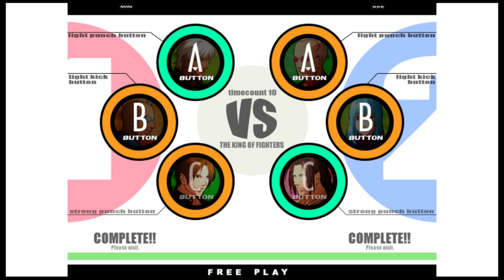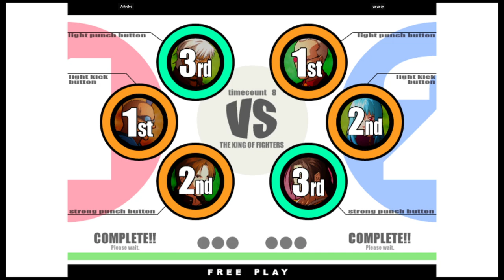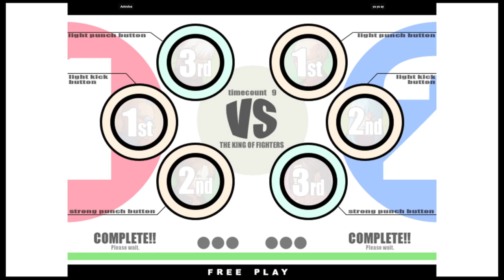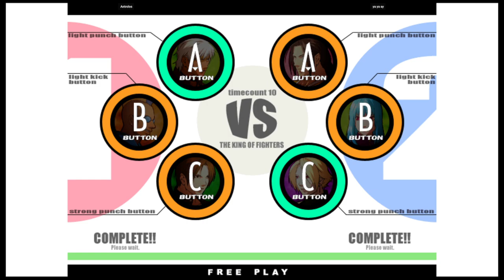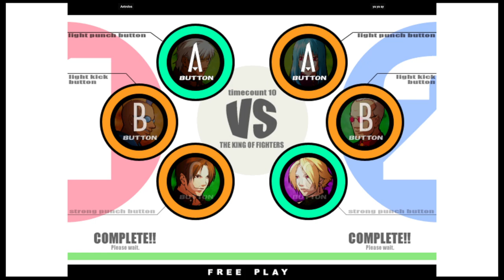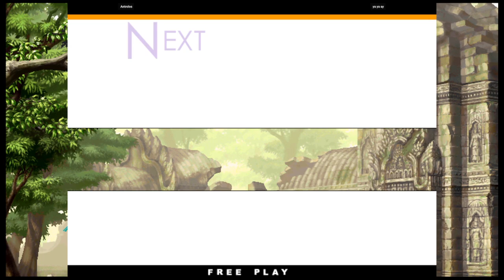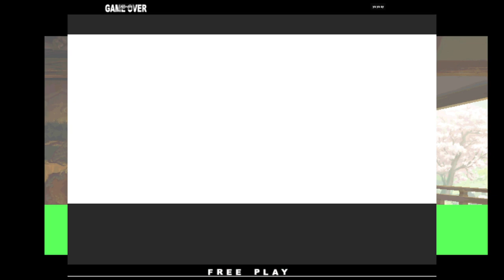KOF XI | Antrolos VS ya ya ay | 🇩🇪🇸🇦 Fightcade eSports 11/4/2023